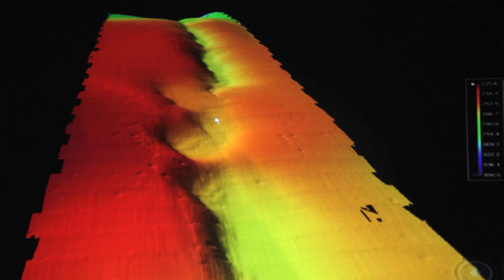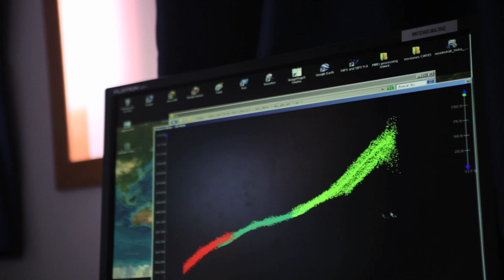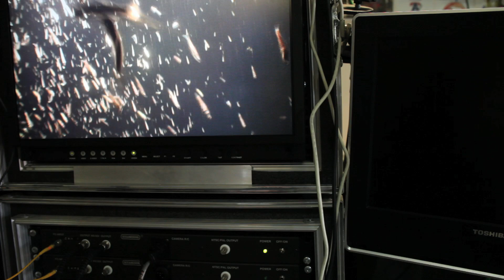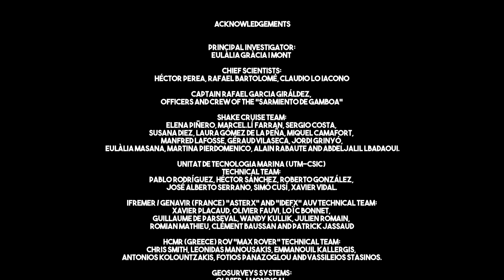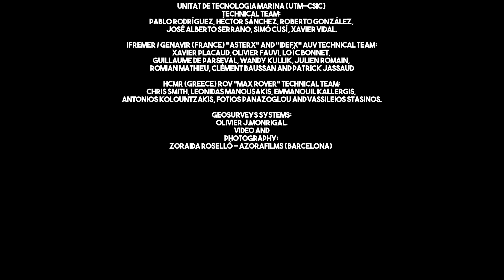Campaña SHAKE - Fallas activas del Mar de Alborán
La campanya marina SHAKE ha fet servir vehicles submarins de tecnologia avançada: dos vehicles autònoms submarins (AUVs) i un vehicle operat remotament (ROV). Aquests vehicles ens permetran examinar in situ, i amb un detall sense precedents, les falles actives sismogèniques del Mar d’Alboran (falles de Carboneras, NS, Al Idrissi i Yusuf)

Campanya a bord del vaixell oceanogràfic Sarmiento de Gamboa, del 23 d’abril al 22 de maig de 2015

La campaña marina SHAKE empleó vehículos submarinos de tecnología avanzada: dos vehículos autónomos submarinos (AUVs) y un vehículo operado remotamente (ROV). Estos vehículos examinan in situ, y con un detalle sin precedentes, las fallas activas del Mar de Alboran (fallas de Carboneras, NS, Al Idrissi y Yusuf)

Campaña a bordo del buque oceanográfico Sarmiento de Gamboa, del 23 de abril al 22 de mayo de 2015